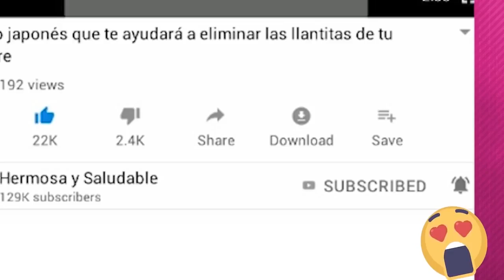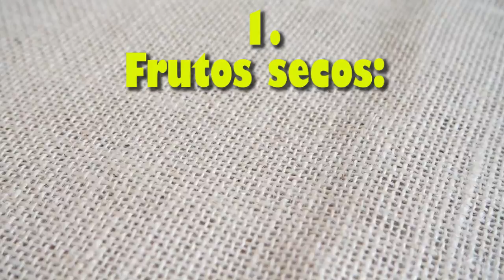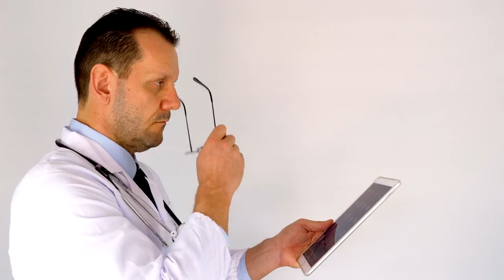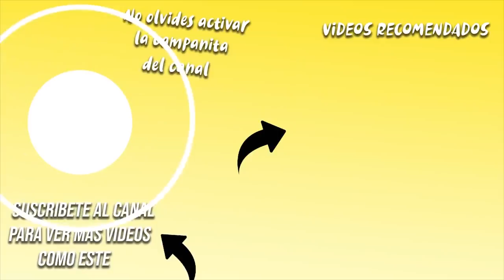Mejora Fortalece y Restaura tu Visión con estos 7 Alimentos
Si bien es cierto, habrás escuchado que la zanahoria es muy beneficiosa para restaurar una buena visión, sin embargo, no es el único alimento que tiene la propiedad de asegurarte una buena visión.
¡Es por ello que el día de hoy te hablaré de otros siete alimentos potentes que ayudarán y fortalecerán tu visión de manera satisfactoria!
¡¡Pero antes de comenzar!!